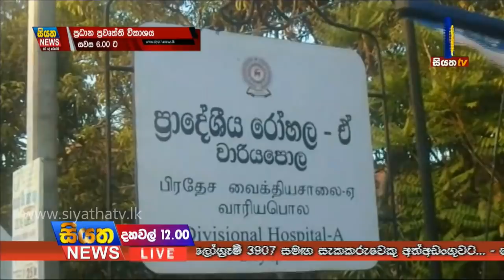Siyatha News 12.00 PM | 07 - 01 - 2019